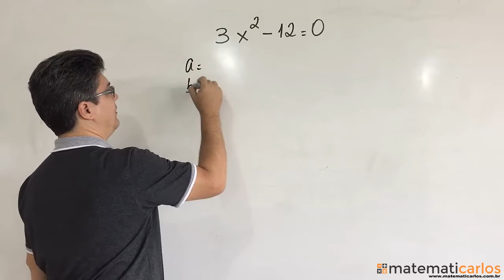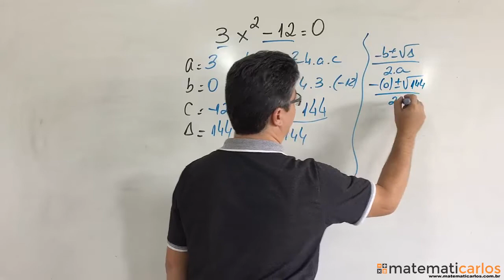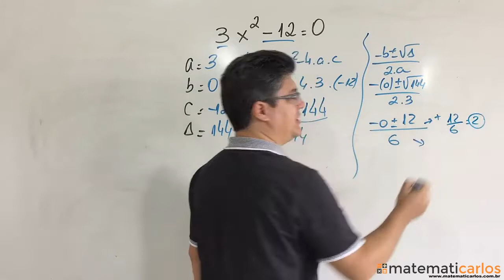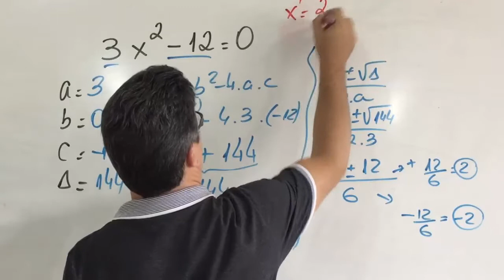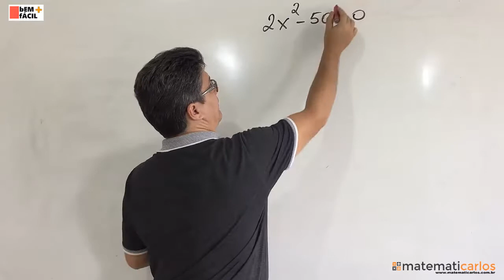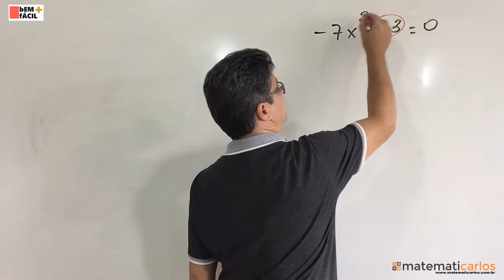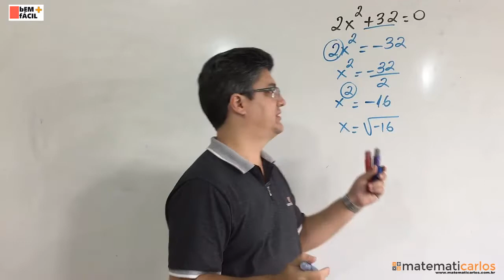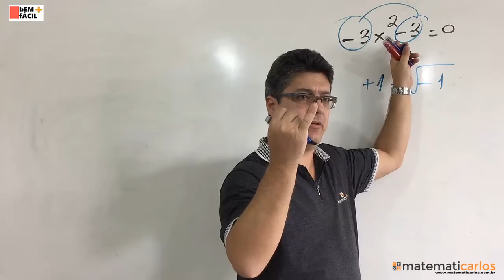Equação do 2º Grau - Aula extra (Como resolver Equação do 2º Grau Incompleta em b de cabeça) E10007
matematicarlos matematicarlos Acesse e venha estudar no meu site! Lá tem várias aulas passo a passo + aulas de revisão + listas de exercícios para treinar com correção em vídeo + provas para testar o conhecimento!